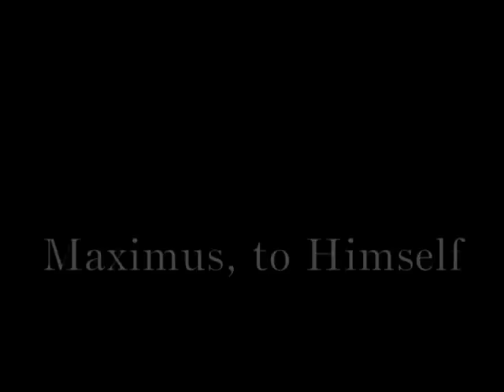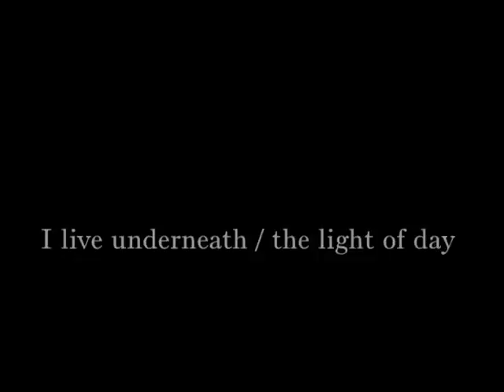5 Poems by Charles Olson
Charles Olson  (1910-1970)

What does not change/ is the will to change -Charles Olson (opening line from The Kingfishers)

In the documentary about Charles Olson Polis Is This Charles Olson and the Persistence of Place,  John Stilgoe, professor of landscape history at Harvard University, says: The local environment is the prism through which anyone's understanding of the cosmos is filtered.  What Olson did...was twist the prism in his hands...and look through it from a vantage point in the local: the ward, the precinct, the corner of the street, his front steps, and perhaps above all, the window in his home that looked out over what many people would say was very ordinary and uninteresting, but for him was the threshold to the world.

Charles Olson was born in Worcester, Massachusetts December 27, 1910.  His father delivered mail.  The family spent summer vacations in Gloucester, Massachusetts.  While in High School he was awarded a ten week trip to  Europe as winner of  an oratorical contest. He met William Butler Yeats while in Europe.  He studied at Wesleyan University where he earned his B.A. and M.A., and at Harvard University where he earned a Ph.D. In American civilization.   In 1939, he left Harvard to begin writing about Herman Melville for a doctoral dissertation. He had become interested in depression era politics, and  served for a short period as publicity director of the ACLU. Then, in the early 1940's he worked to protect minorities as assistant chief of the Office of War Information. (1)  There he helped Ezra Pound who was indicted for treason in 1942.    But after Truman succeeded Roosevelt, Olson became troubled by the increasing censorship of his news releases and left. (2)  By common law during the 1940s, he became married and had a child with Constance Wilcox.

He became a faculty member of Black Mountain College in North Carolina in 1948 and remained there until its dissolution in 1956. Other faculty there included Merce Cunningham, Joseph Albers,  Robert Duncan and Robert Creeley.  Here he studied Myan culture.  It was also during this time that he wrote his essay  Projective Verse (1950) in which he discusses the idea of a new open poetics he describes as COMPOSTION BY FIELD.  He posits that projective verse takes the energy from where the poet got his poem and transfers it to  the reader.  Projective verse is concerned with the breath of both the poet and the reader.  He says:  a projective poet will, [reach] down through the workings of his own throat to that place where breath comes from, where breath has its beginnings, where drama, has to come from, where, the coincidence is, all acts spring.

 After Black Mountain closed he ended his marriage with Wilcox and entered a new common law marriage with Elizabeth Kaiser.  They moved to Gloucester in 1957.  In 1964 Kaiser was killed in a car accident.  In Gloucester he worked on The  Maximus Poems, an unfinished epic about American history as told from the point of place: Gloucester, Massachusetts.  The Maximus name is partly based on  Maximus of Tyre, a 2nd century Greek philosopher, and partly on Olson himself.

Charles Olson died of liver cancer January 10, 1970.
Text of Poems:
La Chute

Unavailable on-line from Collected Poems, University of California Press, 1997
Maximus, to Himself

I live underneath / the light of day
Unavailable on-line from Collected Poems (from The Maximus Poems,) University of California Press, 1997

Webliography:
HarvardSquareLibrary.org Poets of Cambridge Charles Olson

Notes:
(1) HarvardSquareLibrary.org Poets of Cambridge, Charles Olson

Documentary:  Polis Is This Charles Olson and the Persistence of Place:
(watch it, buy it!)

Don Byrd an actual earth of value to / construct one

Jacket Magazine 12 July 2000, Robert Creely On Charles Olson